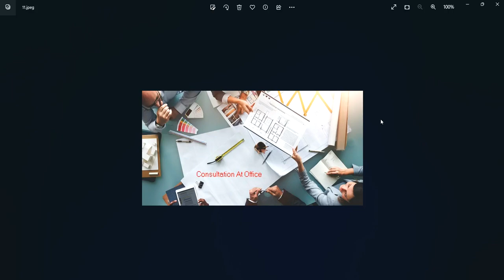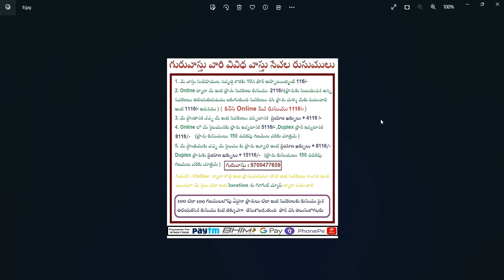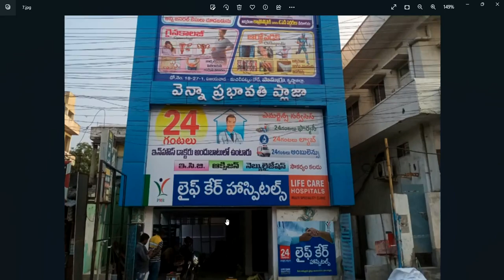పరిశీలన లోపము ఫలితము , వాస్తు నేర్చుకొని ఏమిటి ఎలా అనే అవగాహన లేకపోతె ? || Guruvastu